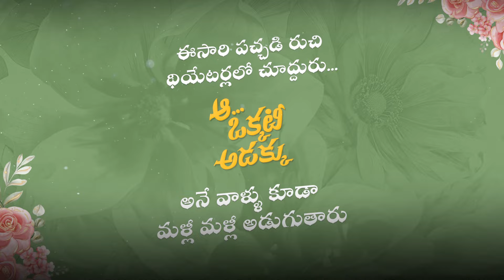Allari Naresh & Faria Abdullah’s Ugadi Special interview by Suma || Aa Okkati Adakku Movie